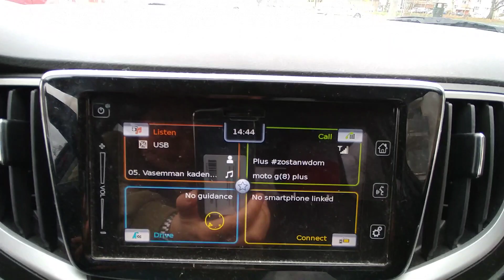Oranssi Pazuzu - Bydgoszcz show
3 tydzień szaleństwa epidemicznego, puste ulice i posmak szaleństwa ...